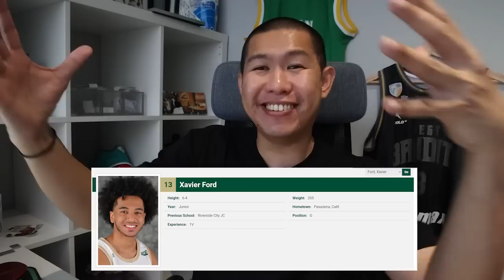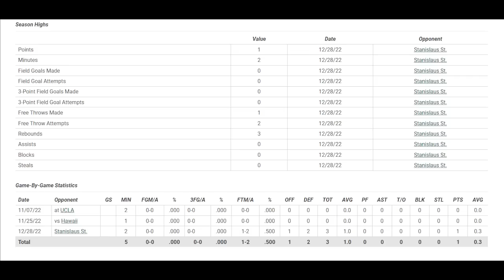NEXT IN LINE #34: Xavier Ford, Certified Bucket Getter & Semoga Bisa Main TIMNAS!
Next in Line hari ini kita membahas tentang pemain Sacramento State University Xavier Ford yang memiliki darah Indonesia. Semoga aja one day dia bisa bergabung dengan tim nasional Indonesia karena dia memiliki potensi yang cukup tinggi.